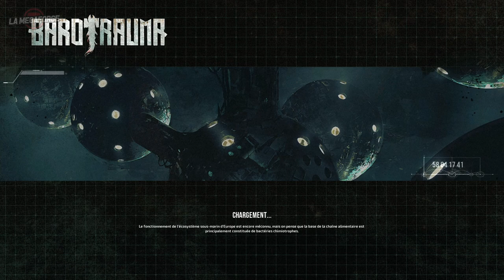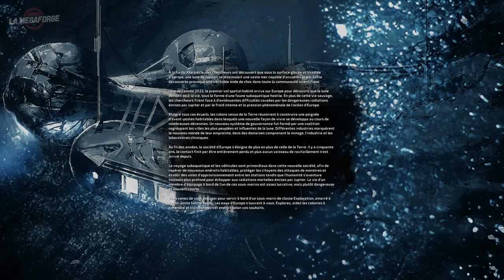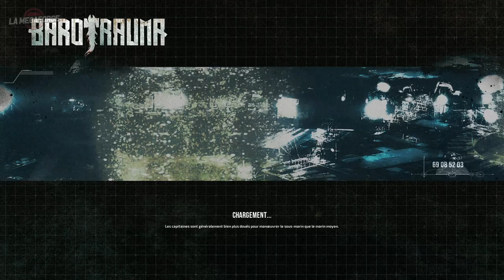Barotrauma • À la recherche de la dignité de Marc-Olivier Faugiel ｢streamer: LMF｣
Je tiens à remercier l'océan sans qui aucun surimi n'aurait été possible

00:00 : Intro
00:23:47 : Gameplay